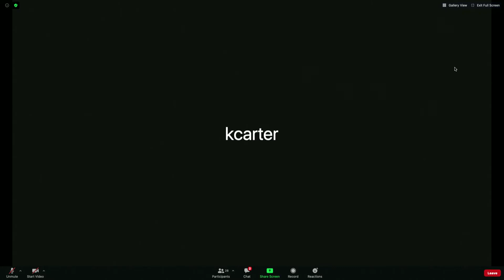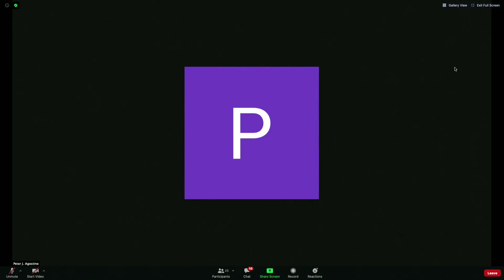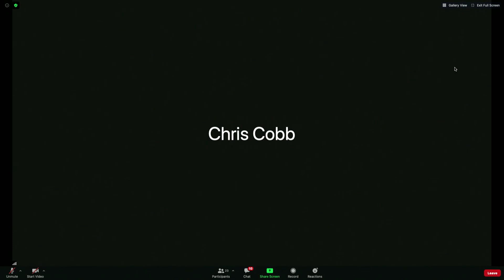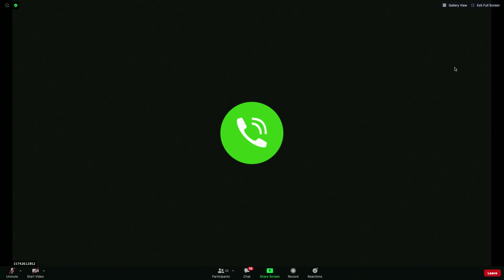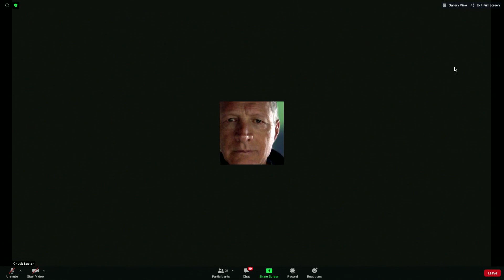St. Joseph County Board of Commissioners Meeting 02-02-21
St. Joseph County Board of Commissioners Meeting  for February 2, 2021.